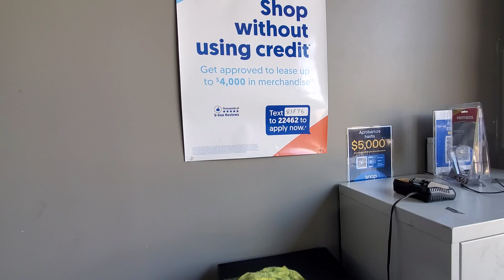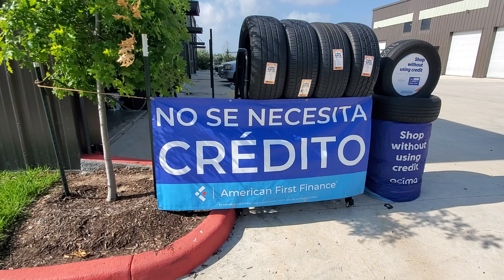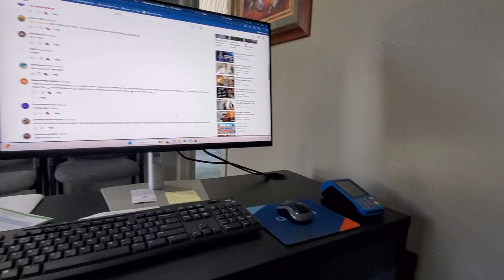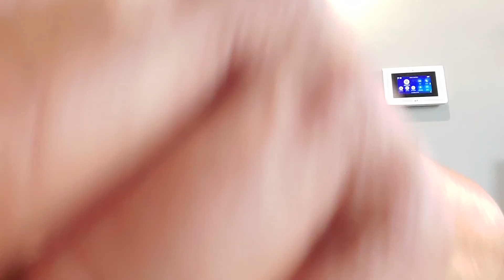Compre sus LLANTAS nuevas y usadas y RINES con $0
llantera en HOUSTON TEXAS